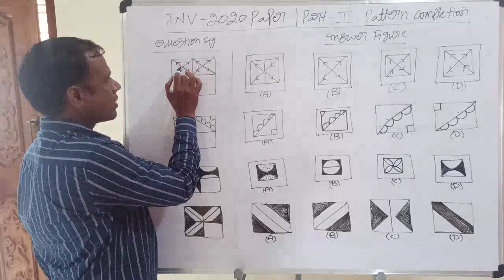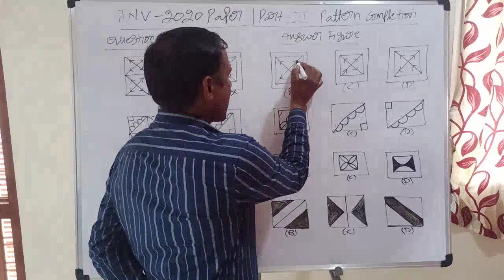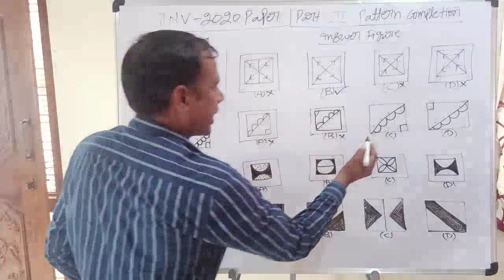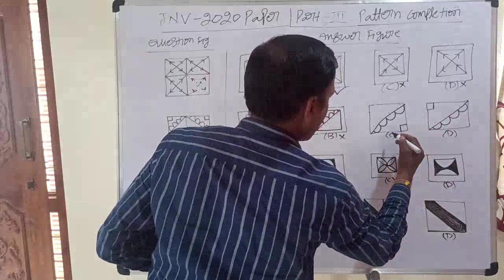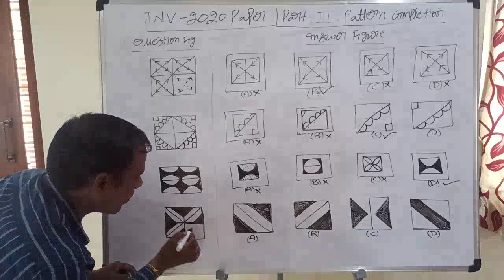How to Crack JAWAHAR NAVODAYA Entrance Test Simple Tricks on Pattern Completion 9-12 Questions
JAWAHAR NAVODAYA Entrance Test - 2020 Paper Explanation
Pattern Completion 9-12 Questions
Android: i5 Coaching Centre App From play store
ios: My institute App AND Enter org code: ekkfv